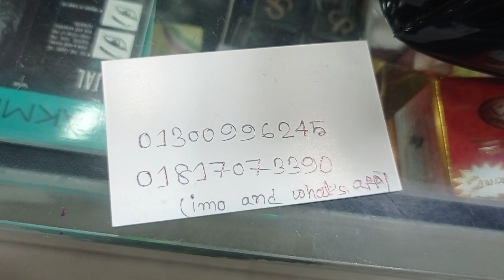মাত্র ৩৫০ টাকার লেডিস ব্যাগের মেলা!! Only 350Tk price Ladies Bag। 3M Media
Konock Chowdhury